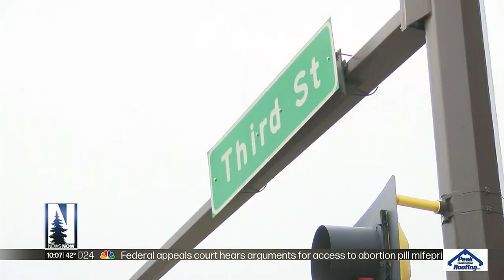Convicted felon charged in weekend shooting in Duluth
The man who shot a bystander in Duluth’s Central Hillside neighborhood Saturday has now been charged.